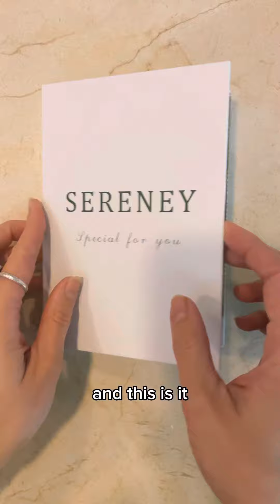Mother/daughter necklace gift ideas